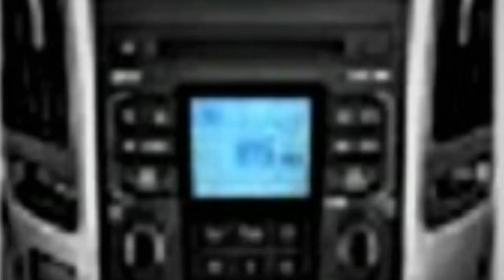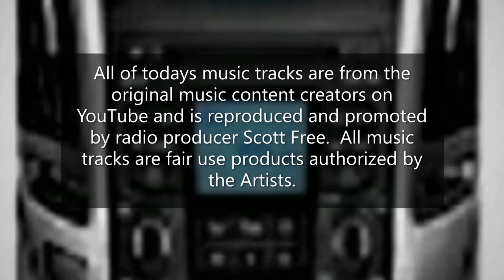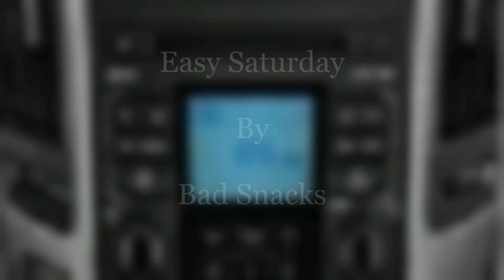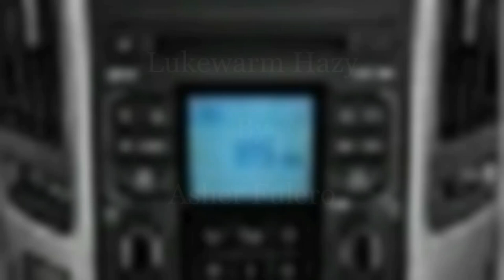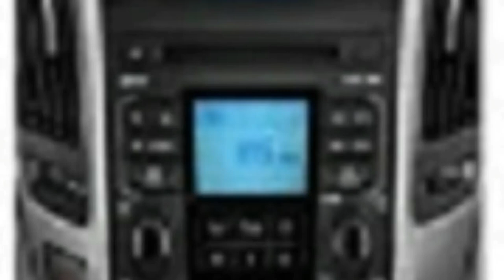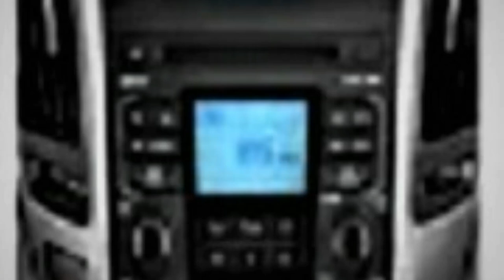The "Sounds of Sunday" February 28, 2021 Show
Thank you for tuning in to today's show.  I have some great music tracks for you to enjoy. Sit back with your headphones on and spend the evening with me "Scott Free" right here in the "Sounds of Sunday."  Coming up on today's music list is:
A. R&B Music Mix:
1. Goji Berry Beats By Nana Kwabena.
2. Cubic Z By Diamond Ortiz.
3. Chicago By Joe Bagale.
4. Road Tripzzz By Ofshane.
B. Smooth Jazz Music Mix:
5. Blind Memories (New) By Cheel.
6. Easy Saturday By Bad Snacks.
7. MydNyte By Noir Et. Blanc Vie.
8. Lukewarm Hazy By Asher Fulero.
C. International Music Mix:
9. Da Funky Rapsta By Doug Maxwell & Media Right Productions.
10. Beer Belly Blues By John Deley.
11. Thug Dub By Quincas Moreira.
12. Take A Break By Aaron Lieberman.
13. Ice Kenkey Beats (New) By Nana Kwabena.
End of the show for today.
I hope that you have enjoyed the show today from content creators that you have never heard before, some you may have, but I play and promote them on my show every weekend.

Thanks for joining me today for some great music mix tracks of the ages of R&B, Smooth Jazz, and International sounds right here on the "Sounds of Sunday."  Later.